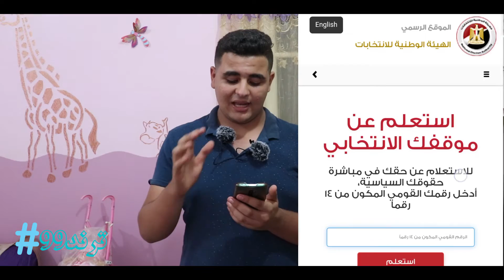طريقة الاستعلام عن مكان لجنتك الانتخابية في انتخابات مجلس الشعب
طريقة الاستعلام عن مكان لجنتك الانتخابية
طريقة الاستعلام عن مكان لجنتك الانتخابية - كيف تعرف مكان لجنتك الانتخابية؟وإنت في بيتك؟
زاي تعرف مكان لجنتك الانتخابية
ربط الموقع
اهلا بيكم في قناتي : فلوج انبوكسنق تقنية
اعرفكم بنفسي اسمي خالد بدرس حقوق وبحب التقنية والاعلام عندي 20سنه
وصاحب موقع ترند الاخباري
ومؤسس شركه يلا برودكشن للانتاج